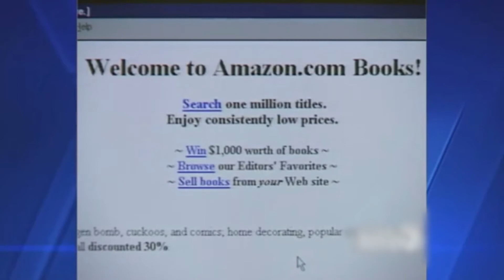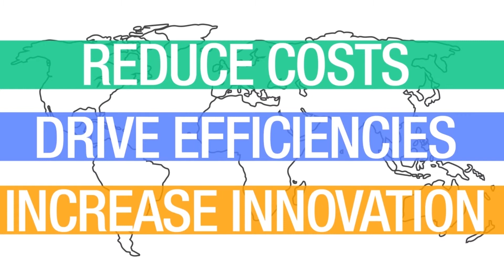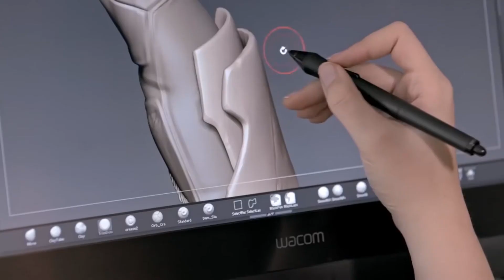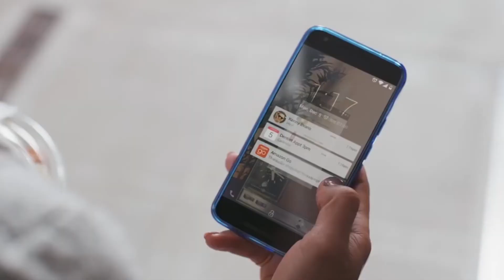Amazon- Mtro. Fernando Thompson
Desde hace algunos años, el minorista en línea Amazon.com también se ha convertido en una empresa de servicios tecnológicos, proporcionando una variedad de servicios de comercio electrónico para los principales minoristas estadounidenses.
EL Mtro. Fernando Thompson, director general de TI UDLAP, te habla sobre cómo Amazon se ha convertido en un proveedor de servicios de aplicación de outsourcing para el comercio minorista de e-commerce